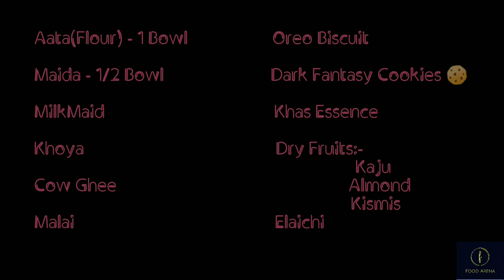Chocolate Dry Fruits Roti🌰🔥 | चॉकलेट से बनी रोटी 😍🔥❤ | Food Arena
Hey Guys..
This is Soham Sharma out there..
This is my Third video in this Channel...

Enjoy This Chocolate ki roti 😍